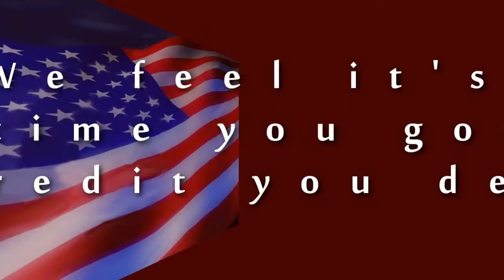YouEarnedOurWings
Sensational Chicken Wings here at the Euclid Restaurant in Clay New York.  Order in or Take Out